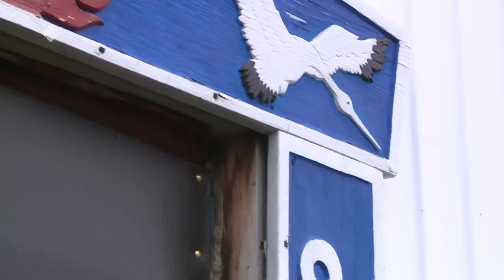«Тиэргэн» биэриигэ: Тулагы олохтоохторо Васильевтар (29.08.22)